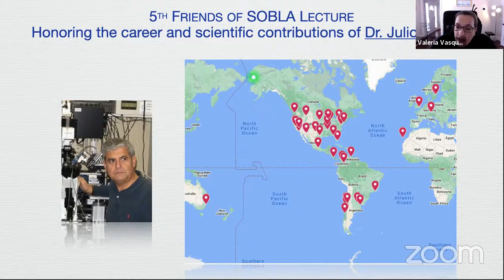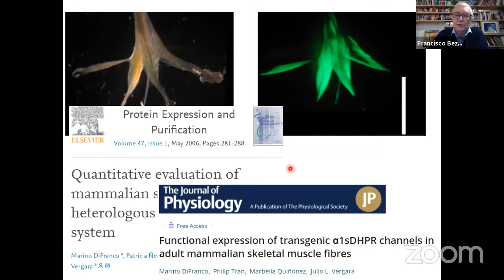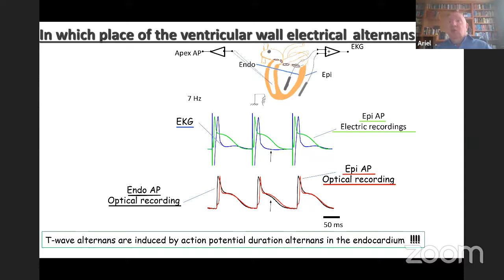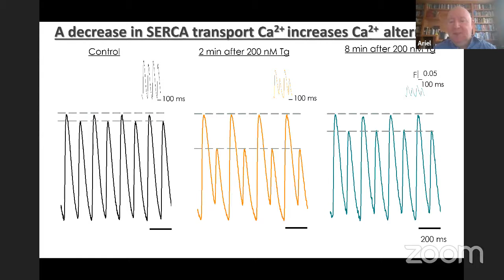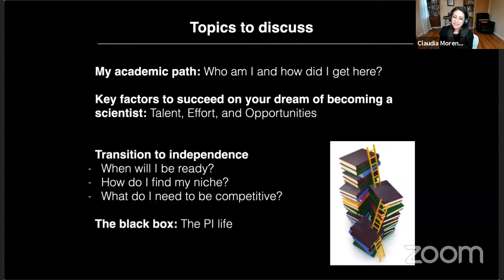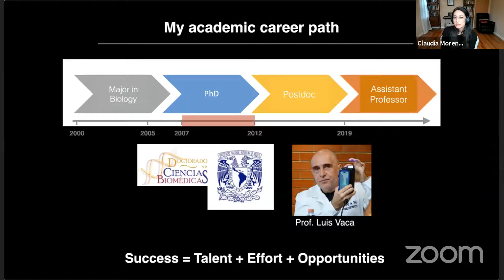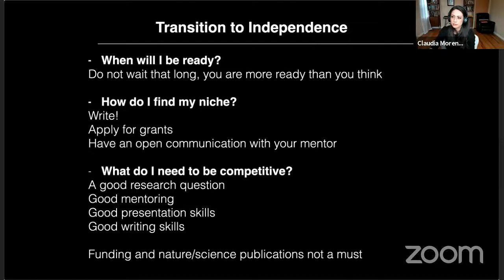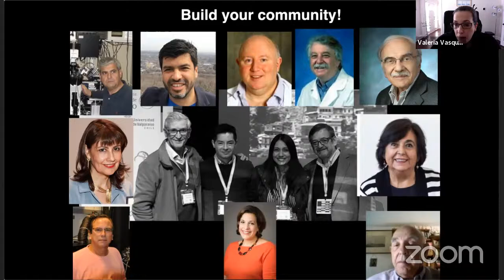SOBLA Annual Meeting 2021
The 5th ‘Friends of SOBLA Lecture’ honoring the career and scientific contributions of Dr. Julio Vergara A brief account of Dr. Vergara scientific life was be given by Dr. Pancho Bezanilla (The University of Chicago), followed by a lecture by Dr. Ariel Escobar (University of California, Merced). The meeting took place on Friday February 19th, 2021 (before the 65th Annual and virtual, Meeting of the Biophysical Society). The lecture was followed by a "Career Transition, Q&A" by Dr. Claudia Moreno (University of Washington).